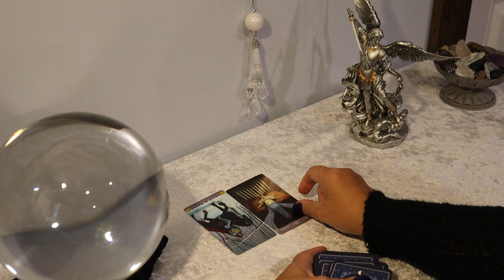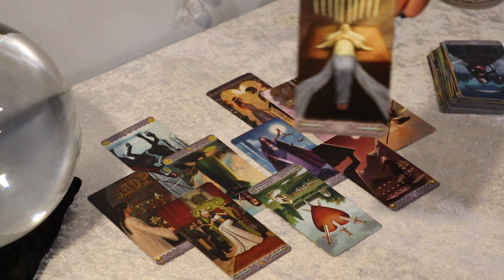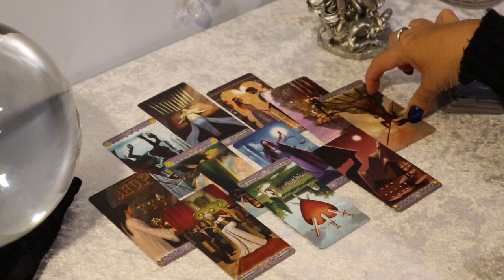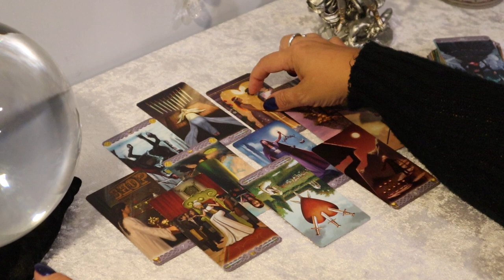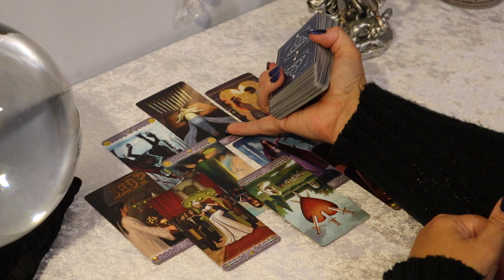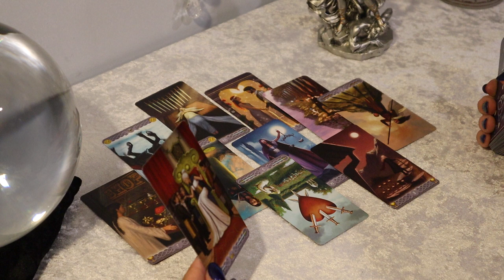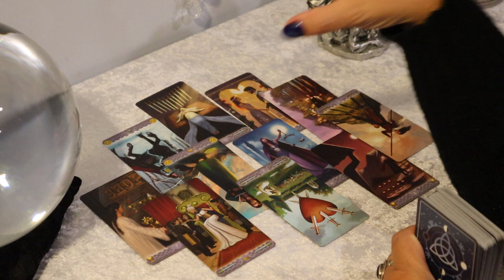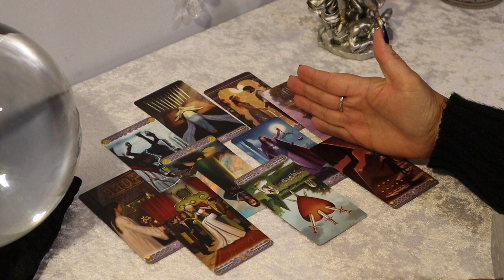The Daily Vibe#2....Finally, The Right Connection....Daily Tarot Reading....